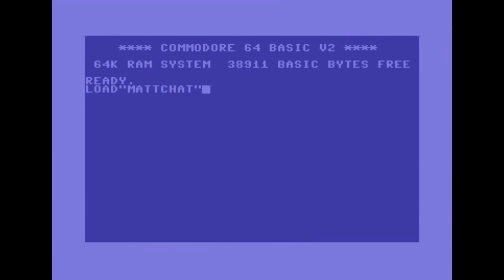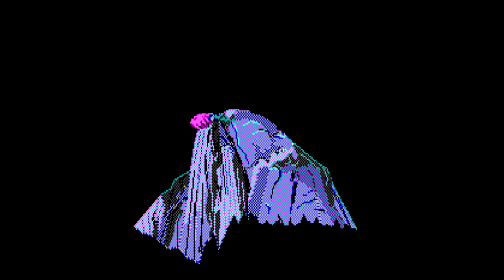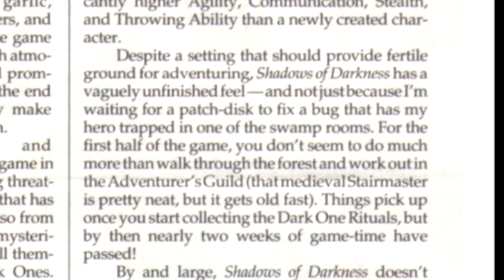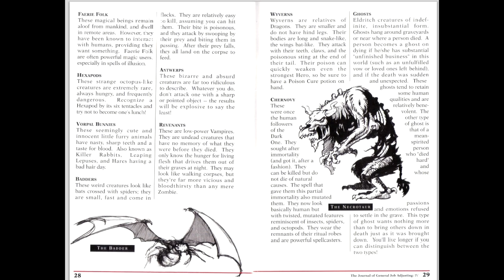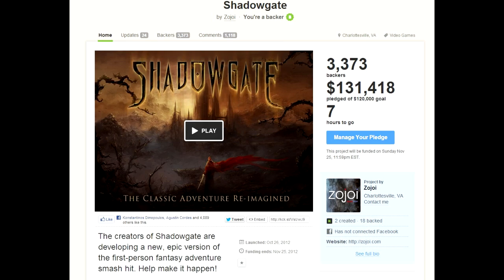Matt Chat 174: Lori and Corey Cole on the Quest for Glory Series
In my fourth installment, Lori and Corey talk about the ups and downs of the Quest for Glory series over the years, culminating in the bittersweet success of the fourth game--what would have been a crown jewel became an albatross as reviewers lambasted it for shoddy beta testing and QA. Thankfully, fans were able to appreciate its merit despite the irresponsible production, brought about by a change at Sierra from an artistic climate to a ruthless corporate mentality.

Thanks to all the Matt Chatters who supported Hero-U and Shadowgate! Your efforts made a difference, and both projects have been funded. Both were won by narrow margins, so feel great about your support--it really made the difference!